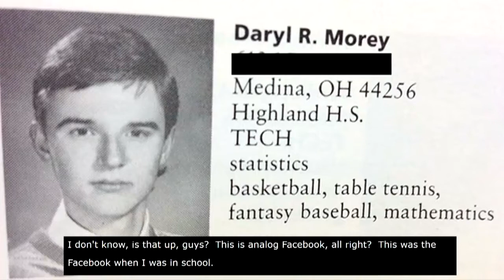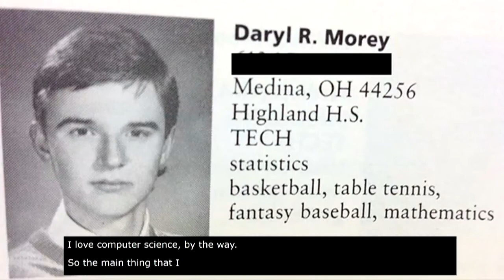Daryl Morey (CS ’96) 2018 Northwestern Engineering Undergraduate Convocation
Daryl Morey (CS ’96), general manager of the Houston Rockets, addresses graduates of Northwestern’s McCormick School of Engineering at the 2018 Undergraduate Convocation on June 23, 2018.